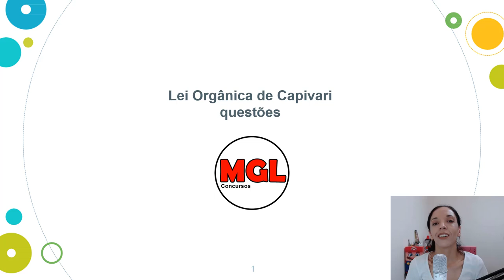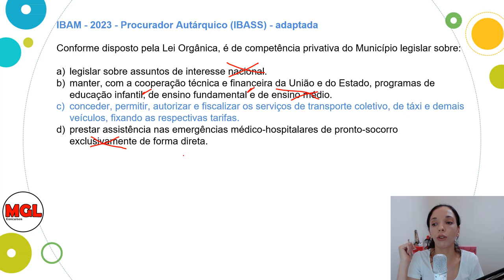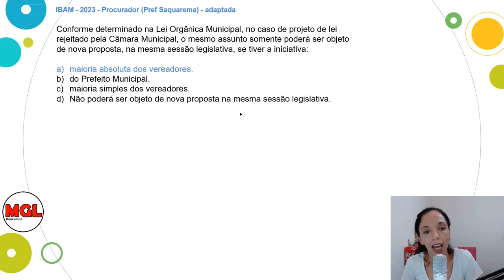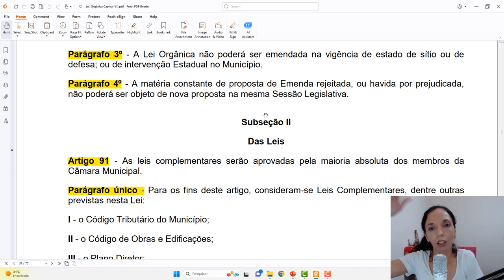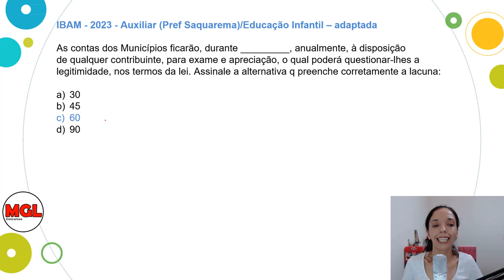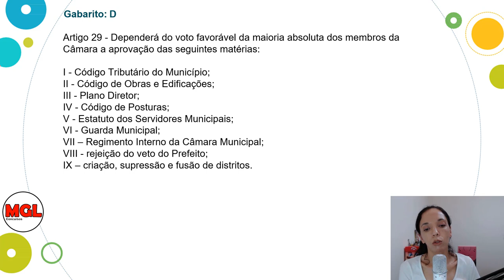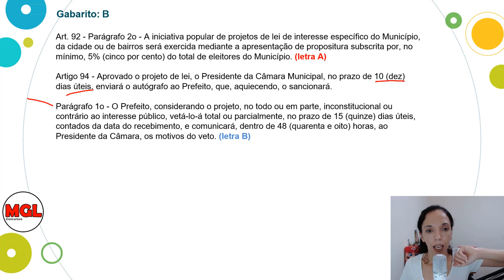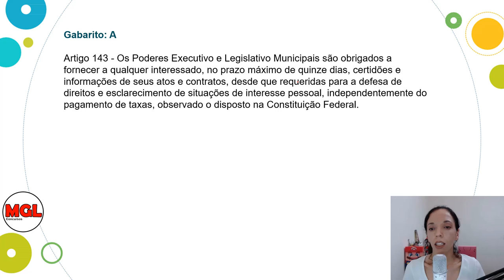Questões Lei Orgânica de Capivari